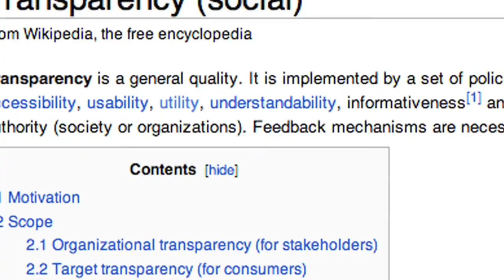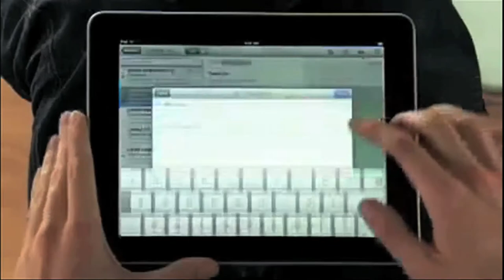Omar Wasow on balancing Transparency with privacy of individual citizens